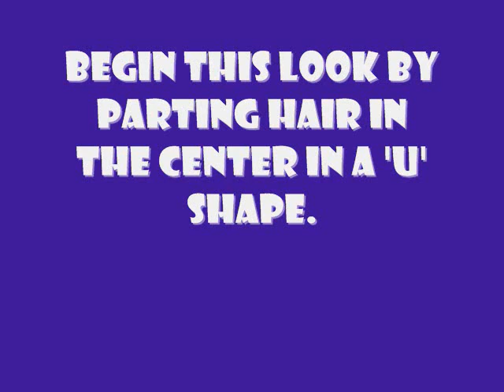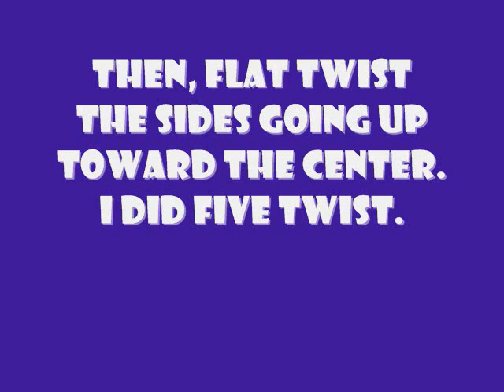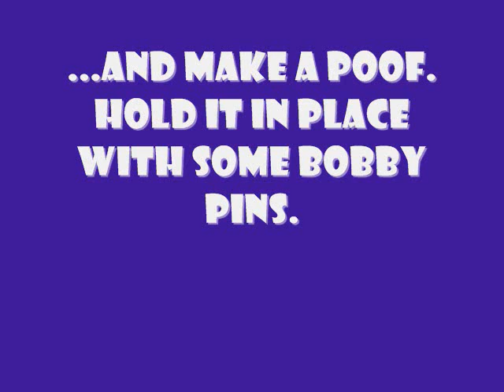Tutorial: Natural Hair Style